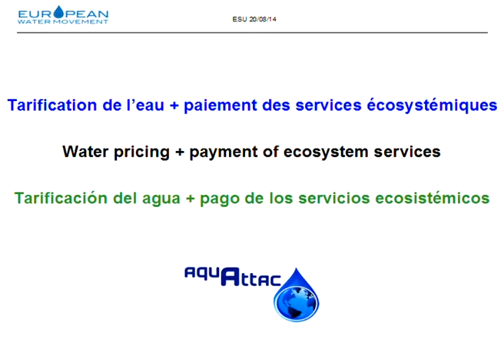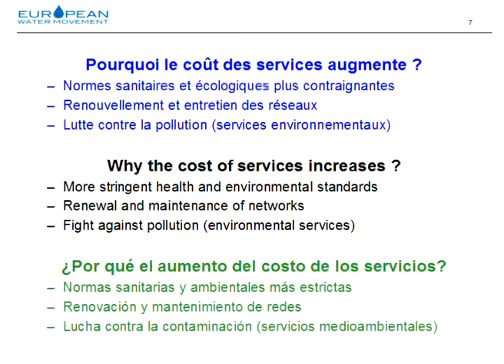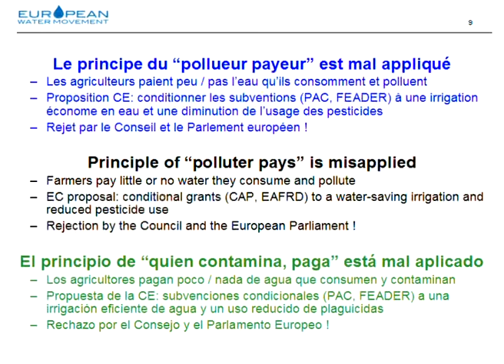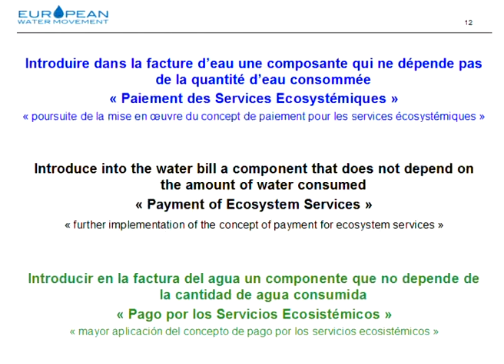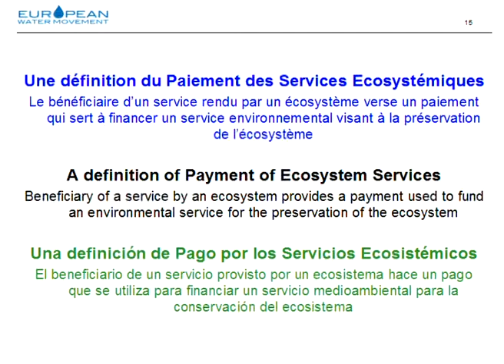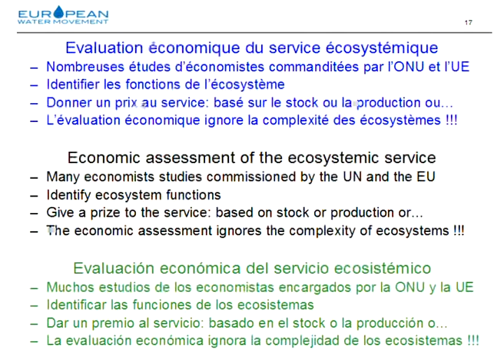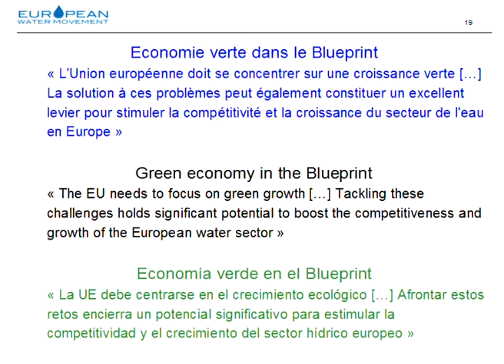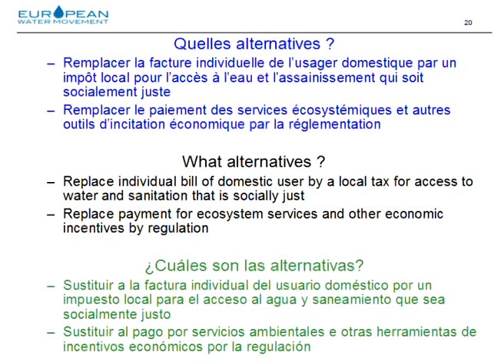Tarification de l'eau et Paiement des services écosystémiques (FR,EN,ES)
Séminaire "Marchandisation et financiarisation de l'eau" - 20 août 2014, 16:30-19:00.
Seminar "Commodification and financialization of water" - August 20, 2014, 16:30-19:00.
Seminario "Mercantilización y financiarización del agua" - 20 de agosto 2014, 16:30-19:00.